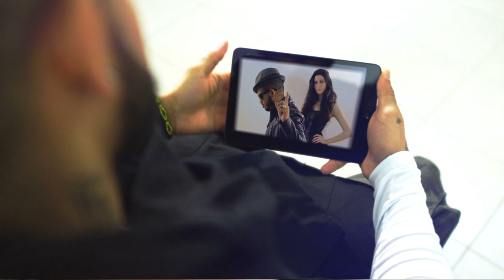LEO DIAZ - VEN CONMIGO Official Video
Leo Diaz - Ven Conmigo - Official Video  2014
(  Latin Radio Edit )

2014, "Ven Conmigo"
Itunes Radio Edit and Extended Mix:

Written and composed by: Leonardo Diaz Soler, Giovanni Mencarelli, Alberto Rapetti.
Executive production by Alberto Rapetti, Rian Grigoletto, Giovanni Mencarelli.
Video done by Paolo Brentegani Playstop and Rian Grigoletto.

All tracks were arranged and mixed at Orange Studios in Verona (Italy) by Alberto Rapetti and Mencarelli Giovanni.
Keyboards played and programmed by Alberto Rapetti.
Addictional production by Xarmish.
Photos and graphics created by Smgraph & Rian Grigoletto.

EP Versions:
Version nr 1 : Radio Edit
Version nr 2 : Extended Mix
Version nr 3 : Latin Radio Edit
Version nr 4: Latin Extended
Version nr 5 : Xarmish remix